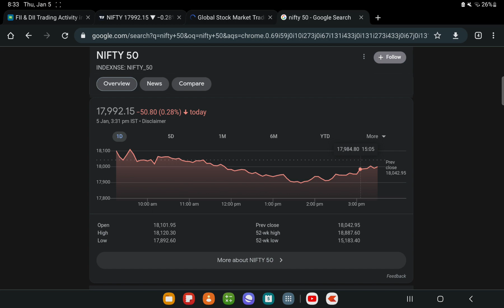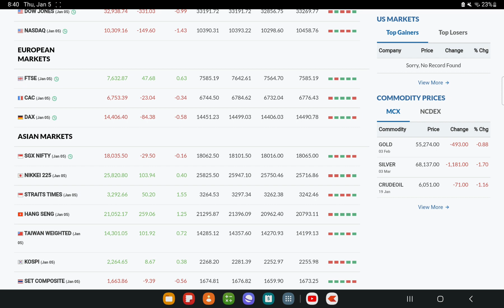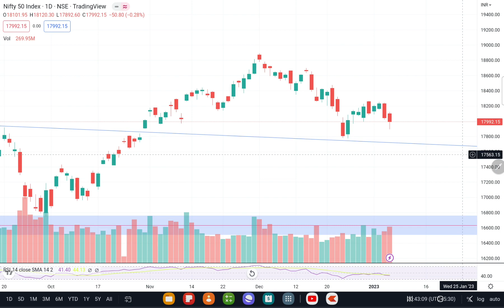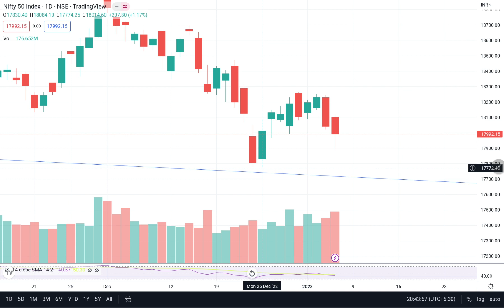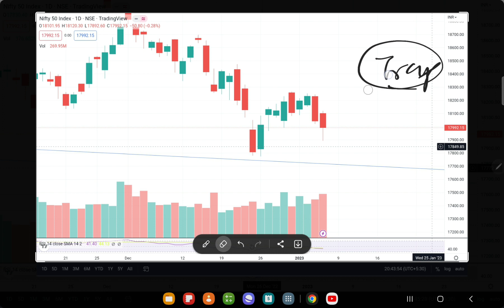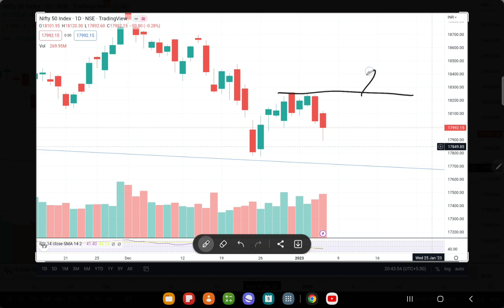NIFTY 50 PREDICTION FOR TOMORROW , 6TH JAN 2023 | MARKET ANALYSIS FOR TOMORROW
Nifty BankNifty Analysis for 6th January 2023

Topics Covered

nifty analysis
banknifty analysis
stocks analysis
Banknifty Prediction
Nifty Prediction
stocks analysis
tomorrow share market tips
market tomorrow